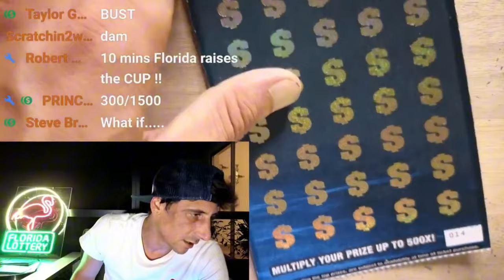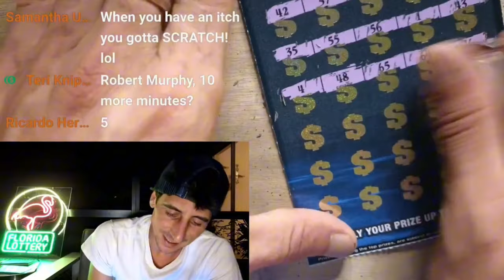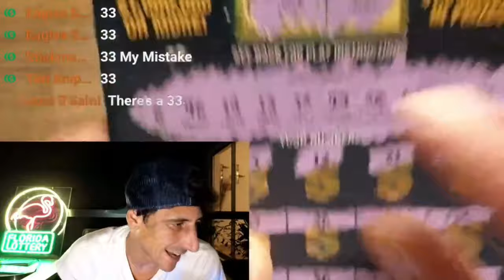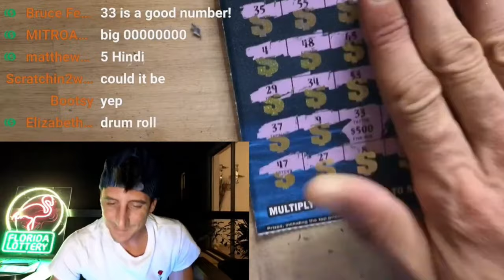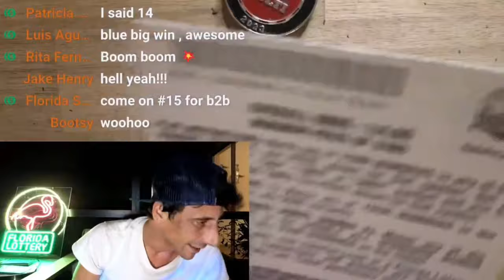💥ONLY TAKES ONE ➡️ HUGE WIN!💥 $50 TICKETS | Scratch Life🚀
Huge Win!!!It Only Takes One Baby!!!

$1,000,000 Year for Life Specatacular scratch off tickets from the florida lottery!